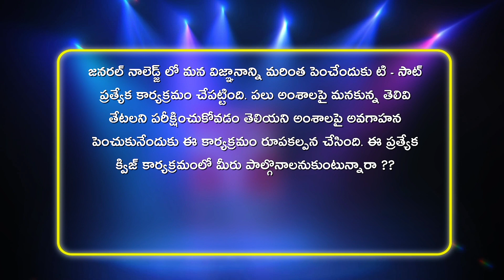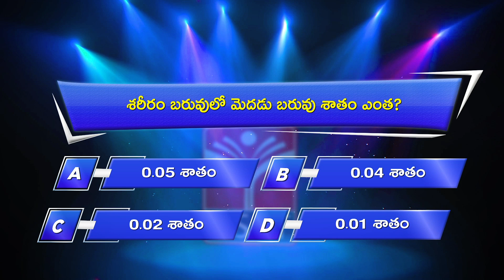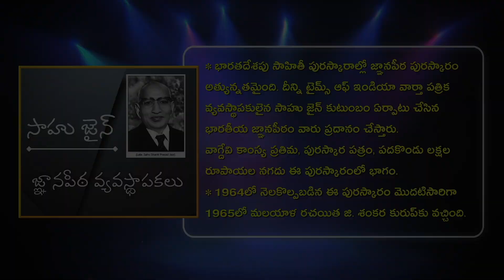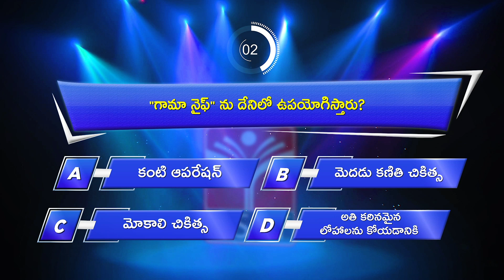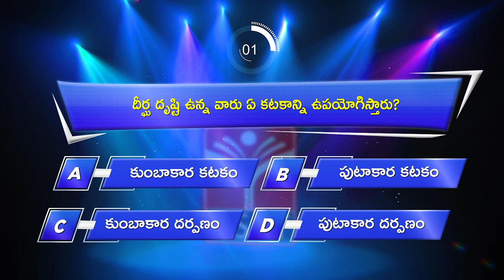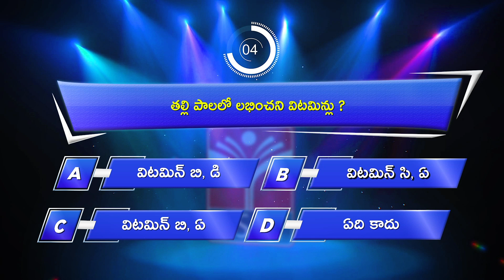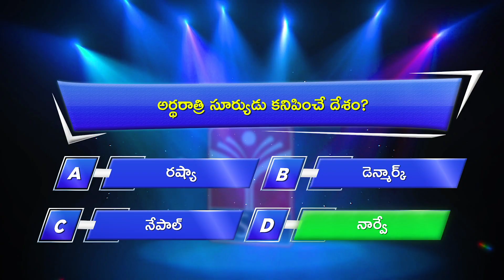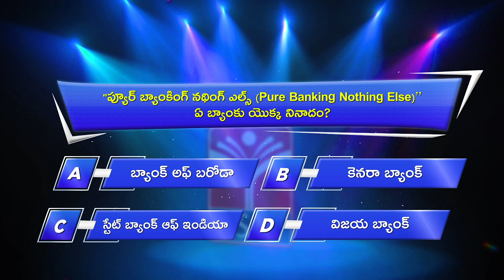𝗜𝗻𝘁𝗲𝗿𝗲𝘀𝘁𝗶𝗻𝗴 𝗚𝗲𝗻𝗲𝗿𝗮𝗹 𝗞𝗻𝗼𝘄𝗹𝗲𝗱𝗴𝗲 𝗤& 𝗔 || 𝗘𝗽𝗶𝘀𝗼𝗱𝗲 - 𝟭𝟵 || 𝗨𝗻𝗸𝗻𝗼𝘄𝗻 𝗙𝗮𝗰𝘁𝘀 || 𝗚𝗞 𝗤𝘂𝗲𝘀𝘁𝗶𝗼𝗻𝘀 || 𝗧-𝗦𝗔𝗧 𝗤𝘂𝗶𝘇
00:52  1) శరీరం బరువులో మెదడు బరువు శాతం ఎంత?
02:05  2) పది రూపాయల నోటు పైన ఎవరి సంతకం ఉంటుంది?
02:42  3) జ్ఞాన్‌పీఠ్ అవార్డు నగదు బహుమతి ఎంత?
03:39  4) ఏ వ్యాధి గ్రస్తులు ప్రపంచలో కెల్లా భారత్ లో అధికం గా ఉన్నారు?
04:28  5) "గామా నైఫ్" ను దేనిలో ఉపయోగిస్తారు?
05:05  6) దీర్ఘ దృష్టి ఉన్న వారు ఏ కటకాన్ని ఉపయోగిస్తారు?
05:55  7) తల్లి పాలలో లభించని విటమిన్లు ?
07:09  8) అర్థరాత్రి సూర్యుడు కనిపించే దేశం?
08:05  9) కేంద్ర ప్రభుత్వ రుణ రాబడి లో అధిక వాటా దేనిది?
08:45   10)  "ప్యూర్ బ్యాంకింగ్ నథింగ్ ఎల్స్ (Pure Banking Nothing Else)” ఏ బ్యాంకు యొక్క నినాదం?

T-SAT Network Digital Classes are Now Available on Following Platforms:

👉Install T-SAT App:
1. For Android Users: Play Store
2. For Apple Users: AppStore